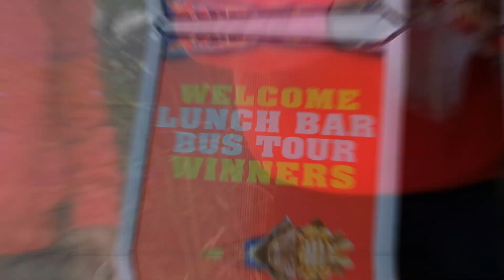Cadbury LunchBar Legends Tour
We were contracted to film and edit a highlights film of this fantastic day out for prize winners of a competition Lunch Bar South Africa was running.

A jam-packed day with excitement, travel, celebs, and great food saw us film all over Johannesburg.

Getting into the edit know we had shot so many great visuals it was a challenge to choose final cuts as there was so much to jam into the 3 minutes allocated in the brief from the client.

We loved every minute of this project.